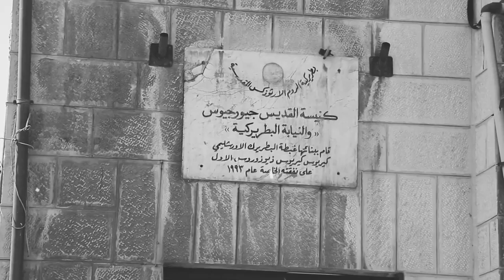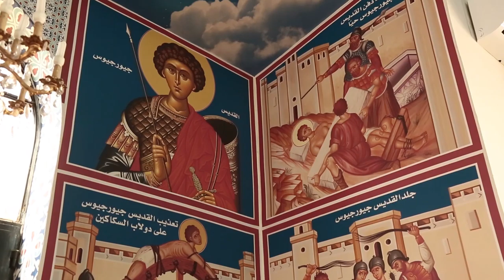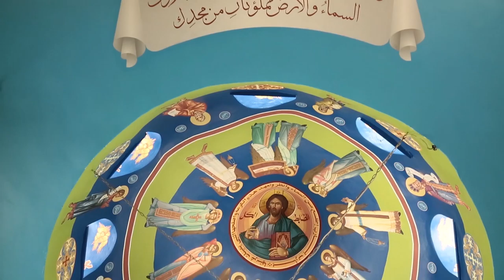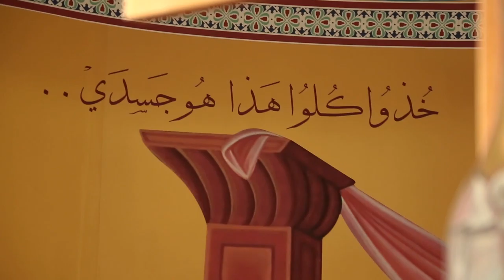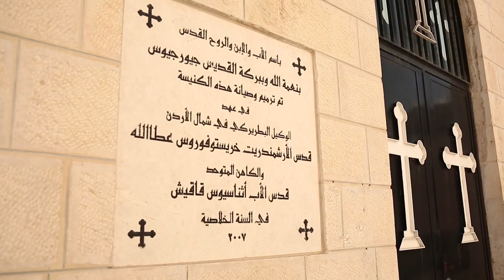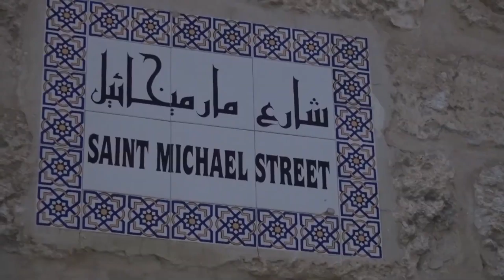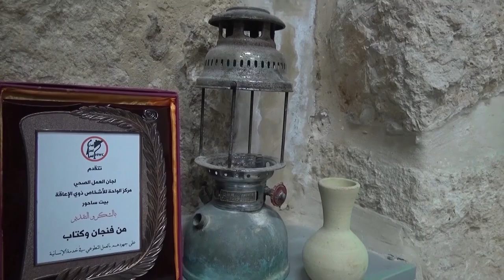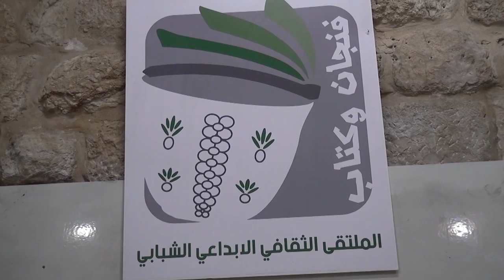نورسات الأردن : الأردن في أسبوع 26 / 2 / 2021